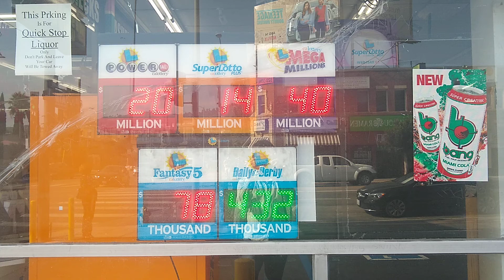No.74 Lottery prize amount, Sat 15 Aug ,20. PowerBall,SuperLotto,MegaMillions, Fantasy5,Daily Derby